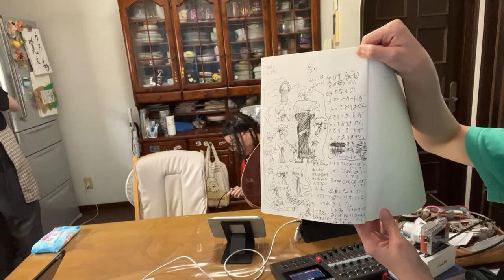We make Tomato Cabbage Chicken! ^_^ Guitar and Bass Jam!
Coooooooooooking annnnd jammmming!!!^_^クッキング＆ジャムぬそんトマトレタスのウンタラカンタラ！∑(ﾟДﾟ)
Tomato Cabbage Chicken

Ingredients
250g   chicken
200g   cabbage
1/4    onion
5    tomatoes
50ml   water
1TBS   ketchup
1tsp   consomme
1/2tsp   pepper

Notes
Slice onions, chop cabbage and tomatoes, cut chicken.
In a fry pan, cook onions.
Add chicken and cook a little.
Add cabbage and tomatoes.
Add water, ketchup, consomme, pepper.
Stir well,
Cover and simmer for 15 minutes.